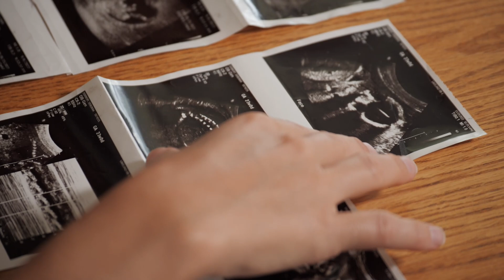Roe v Wade: How disparate abortion rights are affecting women in America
In the United States, reproductive rights now depend on where you live and how much money you have. Sky's Martha Kelner speaks to couples affected by the landmark ruling on abortion which fractured state lines exactly one year ago today.